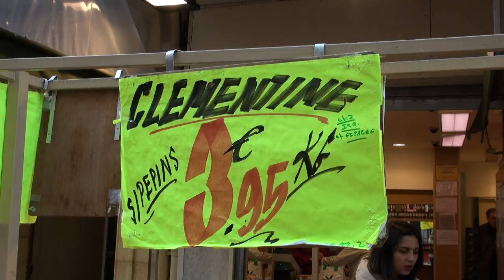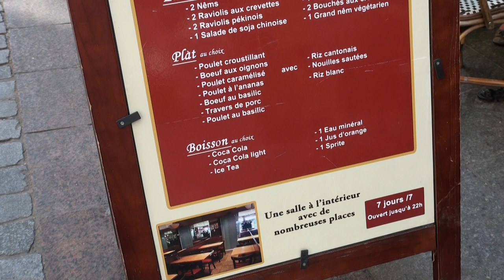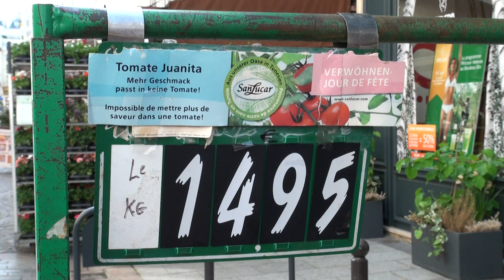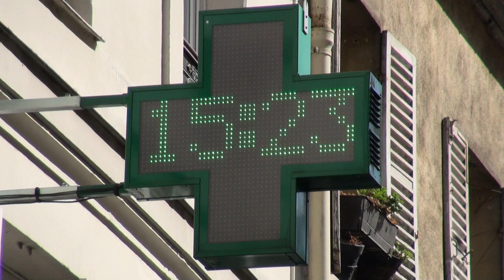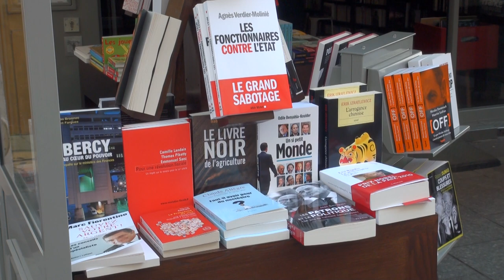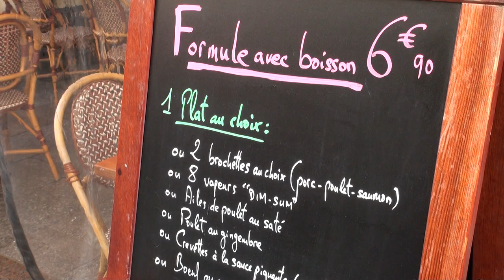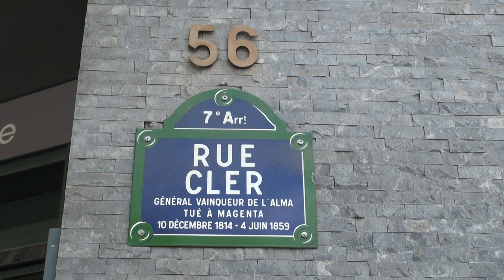Rue Cler in Paris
A visit to the rue Cler in Paris, a pedestrian market street in the Seventh district of Paris that is famous mainly because of Rick Steves, an American travel writer who sings its praises in his travel guides.

There are many market streets in Paris, including streets far more interesting than this one, but this one gets the most press, so I've made a short video about it.

For a look at a market street in Paris that makes the rue Cler look comatose, see this video